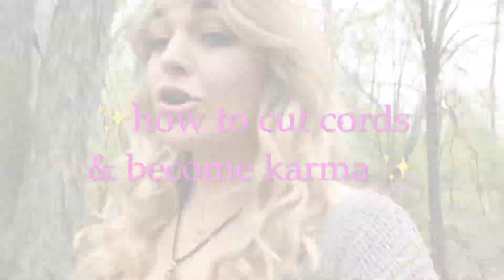how to cut cords & become karma (especially in karmic relationships!!)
in todays video, we are diving into energetic connections, how unhealthy energy dynamics work, and how to “cut cords” with someone.

please remember this is my personal practice, there are a ton of other ways to do the same sort of thing, so find what works for you!! 🌹

🧚🏼‍♀️time stamps:
0:59 what is a energetic connection/ energetic cord
1:33 how do you know if you have an energetic connection/ energy cords with someone?
2:23 when and why to cut cords
2:59 what it means to “become the karma”/ explaining the dynamics of energetic connections
5:05 “back to sender” effects/ how energy “slingshots” back after cutting cords
6:54 how to quick & easy cut energy cords & protect ur energy (“cord trimming”)
8:59 my official Energy Cord Cutting Ritual

My name is Paige Ferris and I am inspired to help others embody their best reality! In my videos, I relate my personal experiences and realizations to ways that you too can take back your power and heal yourself!  I talk about self discovery, self improvement, spirituality, tarot card readings, astrology, metaphysics, shadow self, shadow work, the ego, the higher self, rants, consciousness, law of attraction and manifestation success stories and other worldly things. Join the tribe if you’re interested!